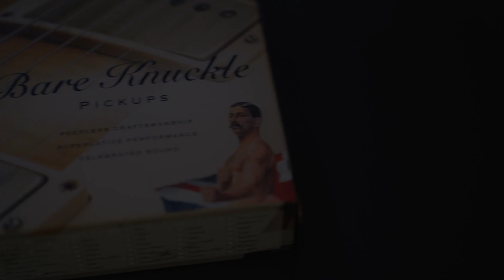The Rags | Bare Knuckle Pickups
The Ragnarok Misha Mansoor Humbucker set... ABSOLUTELY BRUTAL!!!

I decided to write a little song for the launch of these pups name 'The Rags' All tones are recorded using this guitar and the Ragnarok set!

Signal chain:

Chapman ML-1 Pro Modern
Horizon Precision Drive
Victory VX Kraken
TwoNotes Torpedo Studio
Universal Apollo 8P
Captured using Logic Pro X

Drums - Superior Drummer 2.0 using Progressive Foundry

Bass:

Warwick Pro Corvette
Darkglass B7K Ultra

They are designed by Misha Mansoor and Nolly of Periphery, alongside the legend that is Tim Mills at Bare Knuckle Pickups.

Incredibly powerful yet articulate and lush sounding for cleans and split tones.

Neck: 16K
Bridge: 19K

Both are ceramic magnets and built to perfection! available in various finishes including this sick etched carbon fibre cover!

Hey Guys - I'm Rabea

I'm the lead guitarist in Dorje and Toska, where i write music, make songs and have a great time with my mates.

I've created a complete online guitar course - Sign up for FREE

I also have my own line of guitars with Chapman Guitars, and i've designed numerous products with some really cool companies, such as the Victory Amps VX Kraken.

Peace & Love